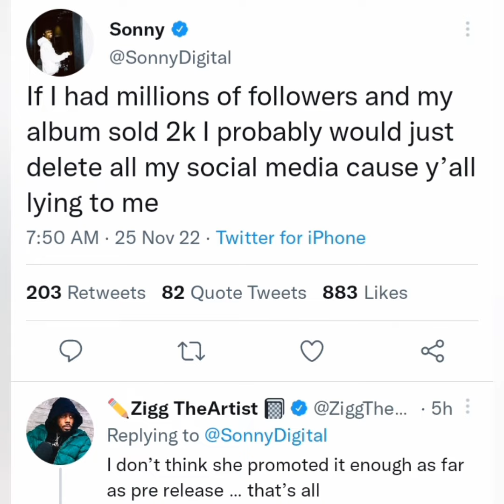Producer Sonny Digital React To Saweetie Selling Only 2K Copies Despite Having Millions Of Followers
Is the fall off coming?